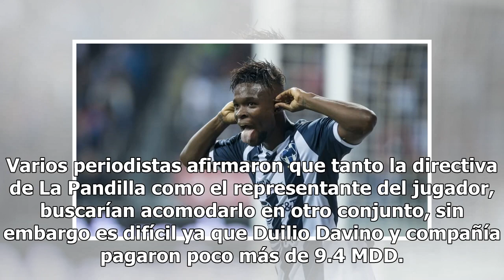Adiós vaquero. Avilés Hurtado estaría siendo buscando por equipo fuera de México.